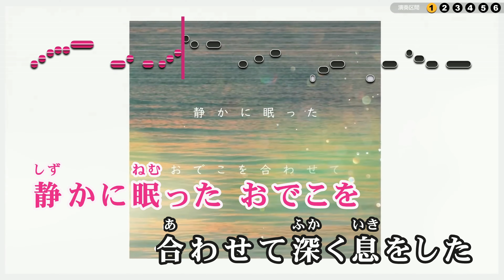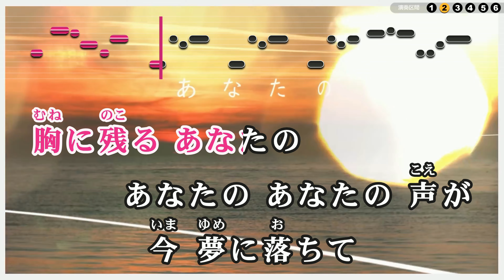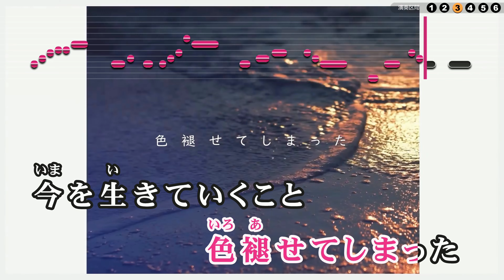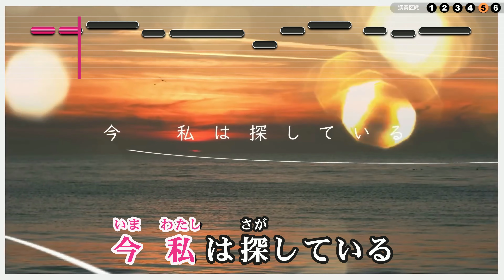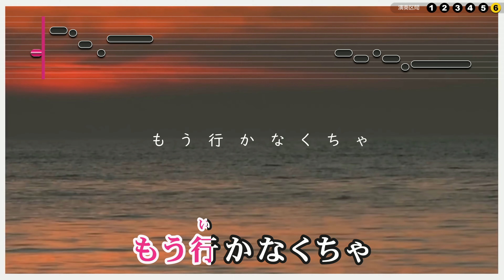【VTuber】afterglow【AZKi/ホロライブ0期生】【インスト版(ガイドメロディ付)/カラオケ字幕】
リクエストやご要望・雑談等々！

‹―― Song Info ――›
▶ Title : afterglow
▶ Vocal : AZKi
▶ Lyrics : AZKi
▶ Arranger : 中川大二朗
▶ Composer : AZKi,中川大二朗
▶ Album : afterglow

--使用ソフト
ソフト説明：カラオケ字幕作成支援ツール
作成者：SHINTA様
ソフトウェア名：ニコカラメーカー (Ver 7.80)

ソフト説明：音程バー作成支援ツール
作成者：KEISUKEO.様
ソフトウェア名：MID2BAR (Ver 2.5.0)